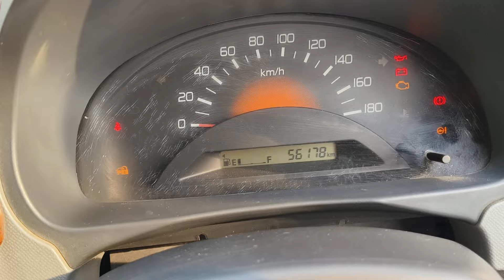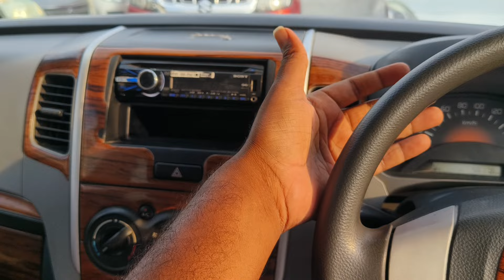2012 Wagner LXI sale 9029496999